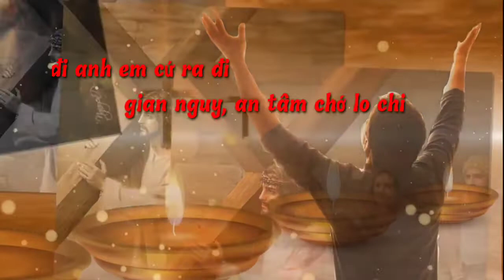(AT) Lời Chúa Sai Đi (Hân hoan ra đi trên khắp ruộng đồng... - Quang Uy)